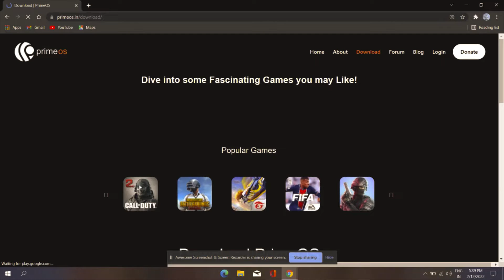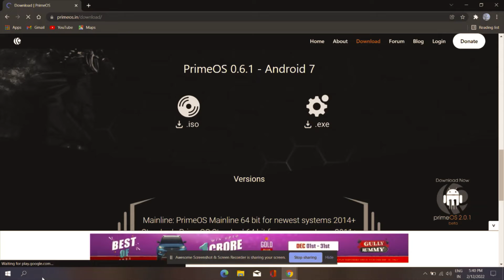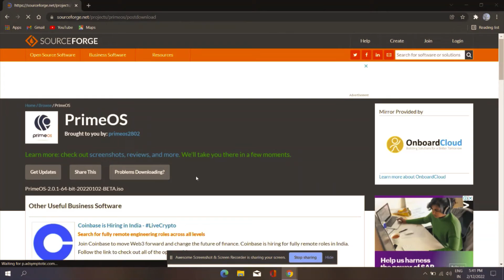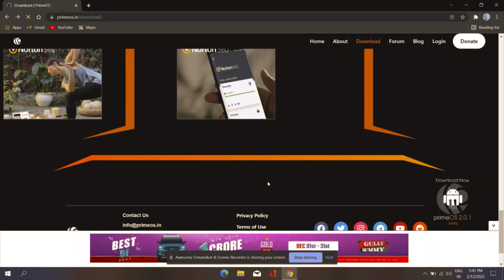Downloading Prime OS